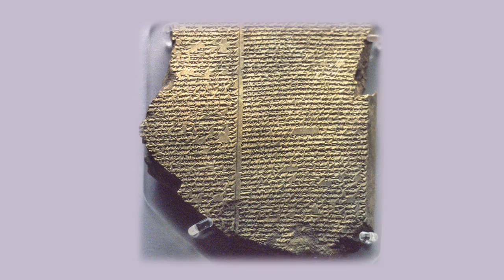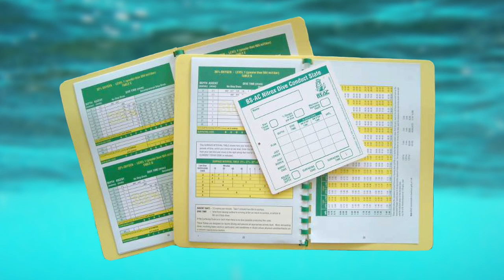A Brief History of Diving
Molly gives a brief history of diving.

Seeing ads? For an ad experience hop on over to Rocketboom.com **Update May 20, 2014: